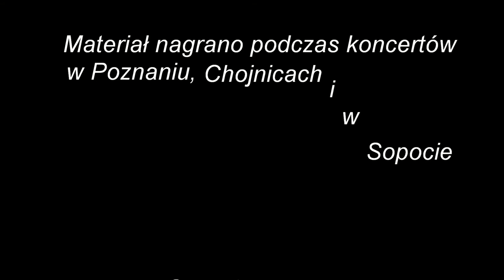IRA na trasie X ( backstage I )